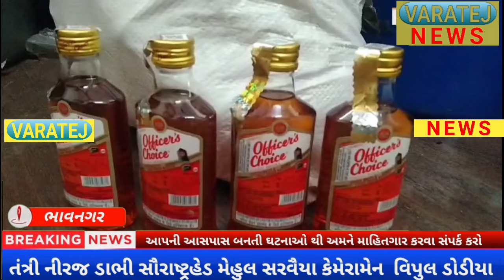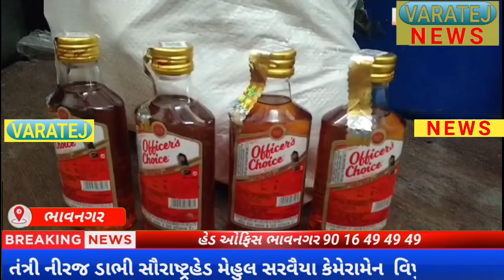મહિલા કોલેજ સર્કલ પાસેથી ભારતીય બનાવટી દારૂ સાથે એક વ્યક્તિને પકડી પાડતી એલસીબી પોલીસ ટીમ